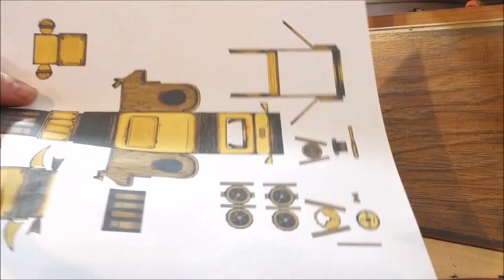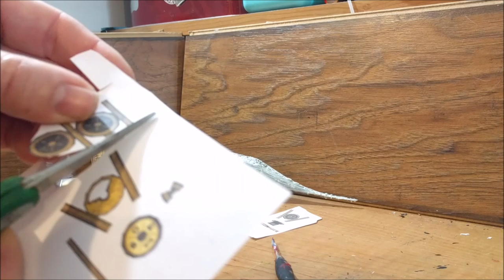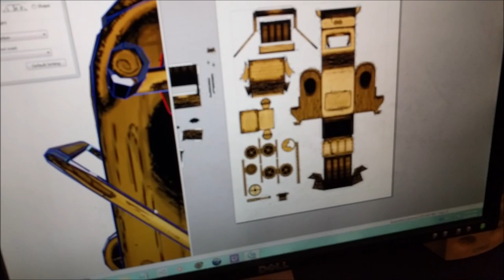Bendy Ink Maker Papercraft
I really struggled with this papercraft (why did I make it so small!).  Make it Yourself this most likely is my last papercraft (they take too long for the small audience)

So hope it wasn't too especially boring and the cringe was manageable

Support and Be Included!

Patrons:  had one once!